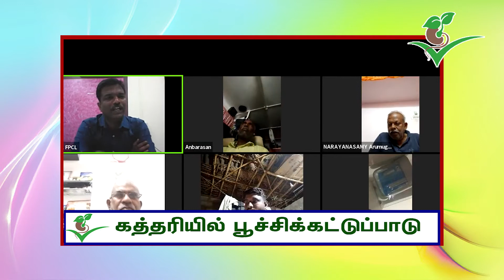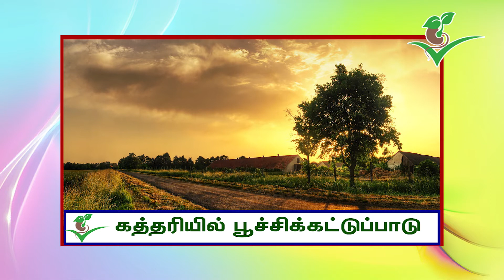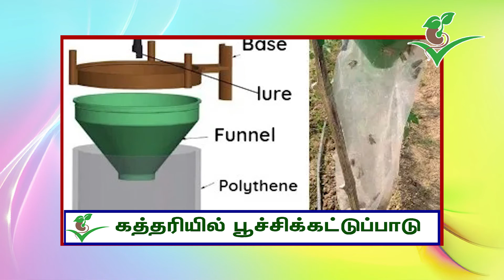கத்தரியில் பூச்சிக்கட்டுப்பாடு | Eggplant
கைமேல் காசு தரும் கத்தரி சாகுபடியில் இருக்கும்  பூச்சியை எவ்வாறு கட்டுப்படுத்தலாம் என்று விளக்குகிறார் இயற்கை வேளாண் அறிவியலாளர் மகேந்திர எம் .மணிவாசன் அவர்கள் .